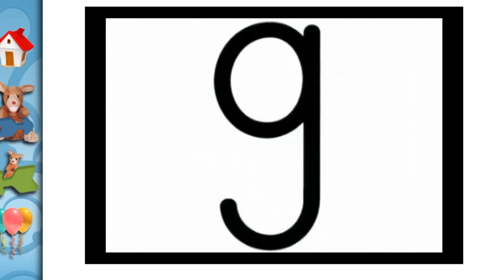Letter G Video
Practice the letter G sound every day.